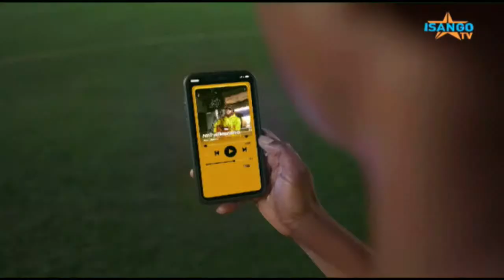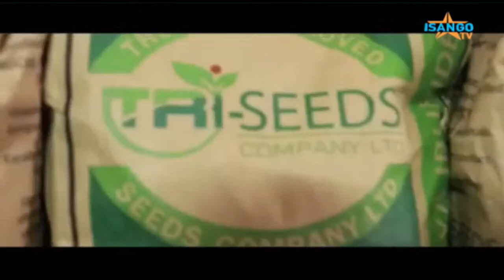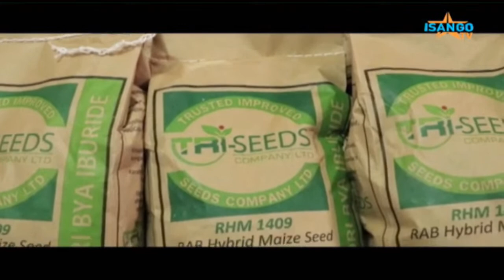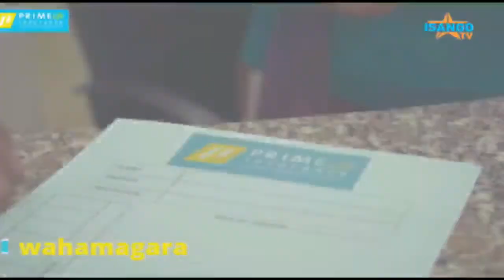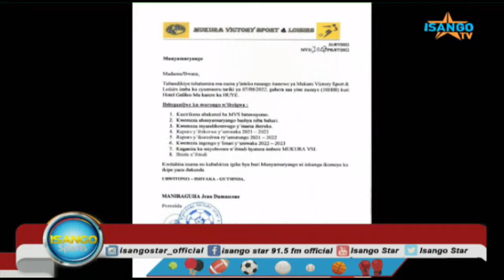IsangoSport/Eric Mbirizi arahageze/ Muhire Kevin yakiriwe n'uwahoze atoza Rayon sports/Kiyovu Sport